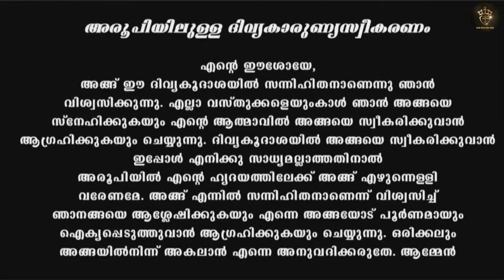Holy Mass I Malayalam I Syro Malabar I January 10 I Sunday I Qurbana I 5.45 AM